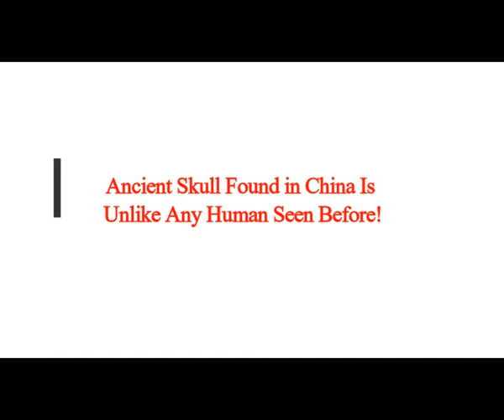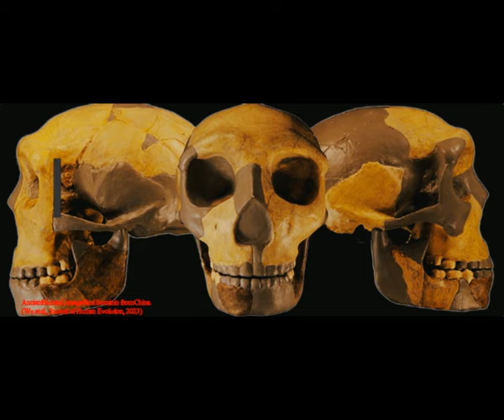Ancient Skull Found in China Is Unlike Any Human Seen Before!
5) RUMBLE:    h
Thumbnail image - Skull of the ancient hominin from China. (Wu et al., Journal of Human Evolution, 2023)